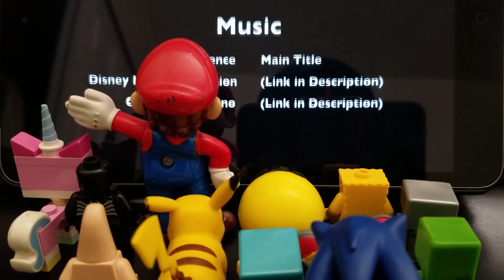Mario and the Gang reacts to another Splash Mountain Creepypasta by The Calamari Crew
Mario, Unikitty, Pac-man, Creeper, Sonic, Patrick Star, Spongebob Squarepants, Pikachu, Steve, Zombie Steve and Venom reacts to a new Splash Mountain Creepypasta.